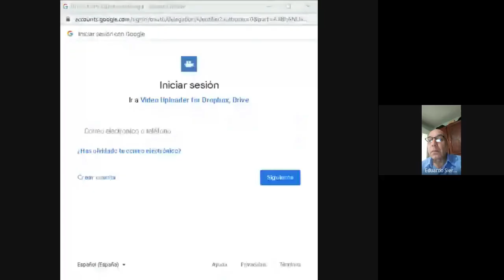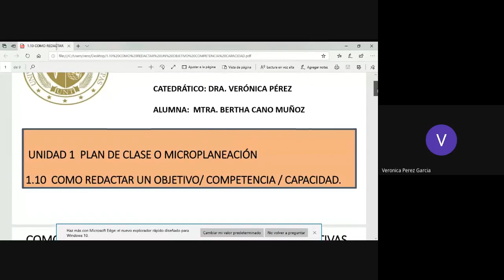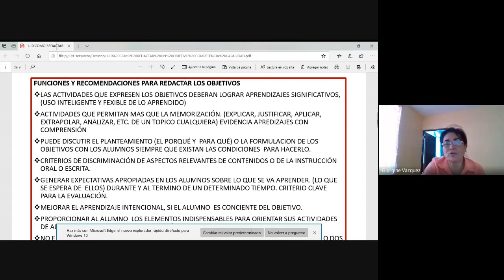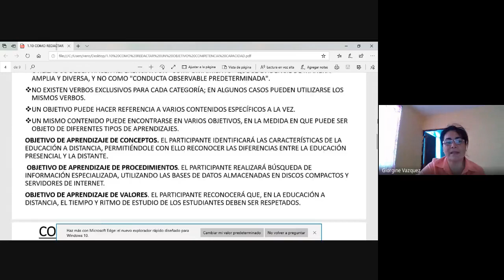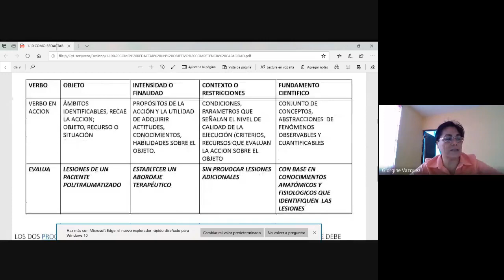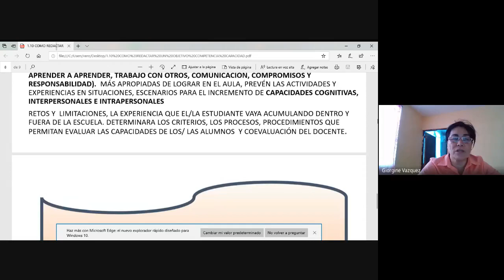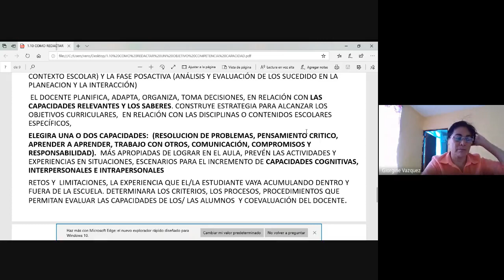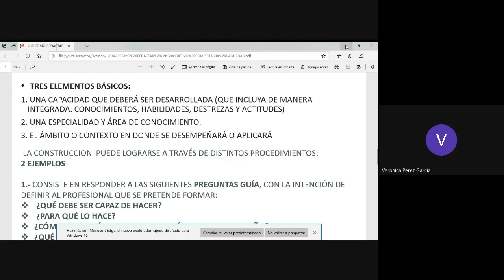2da clase 10 de mayo de doctorado en educación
planeacion de clases